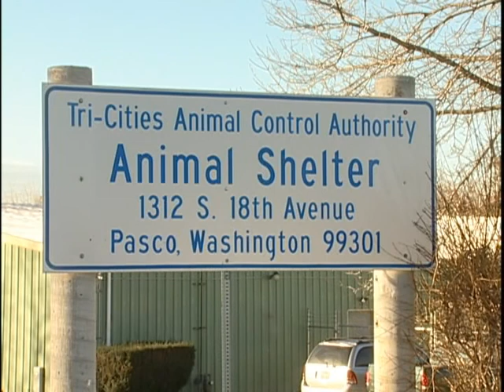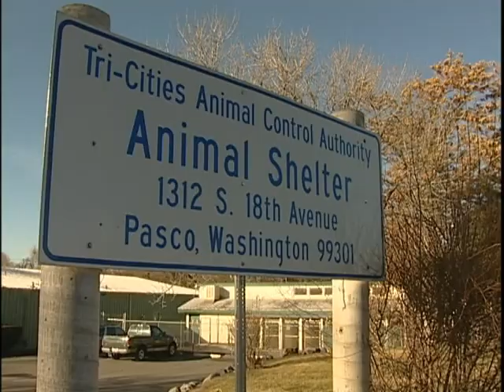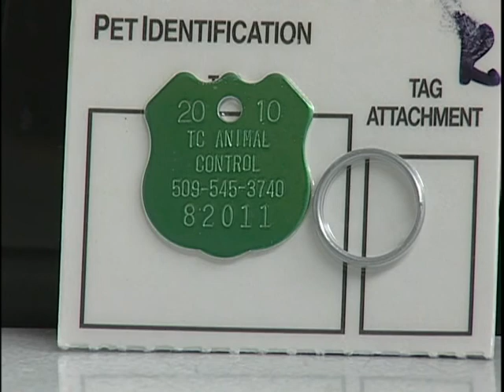Richland Animal Laws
We want to remind you that the City of Richland has several ordinances in place for our pet owning population.  This program gets you up to speed with these laws so the summer of 2010 is safe and enjoyable for your beloved animals and your neighbors.